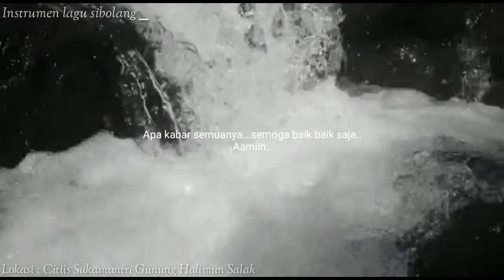RIDING MORNING | HONDA TIGER | PULSAR | NGEBOLANG | MOTOVLOG | GUNUNG SALAK | BOGOR (part1)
Mamet Kachida Official